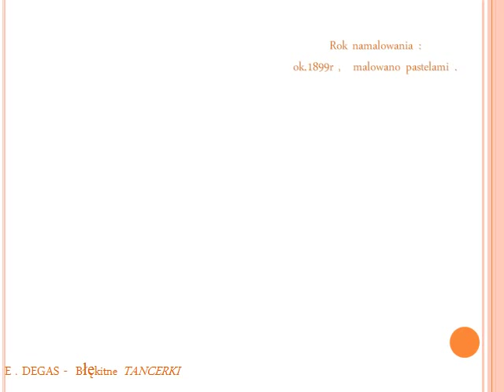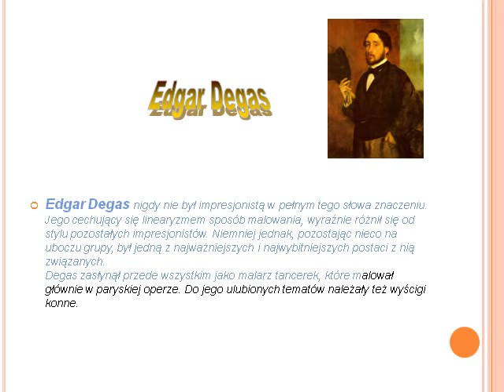Taniec w malarstwie i poezji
Prezentacja stworzona przez uczniów ZSP 12 na lekcję plastyki w ramach zadania TIK programu Szkoła z Klasą 2.0 (rok szkolny 2010/2011)